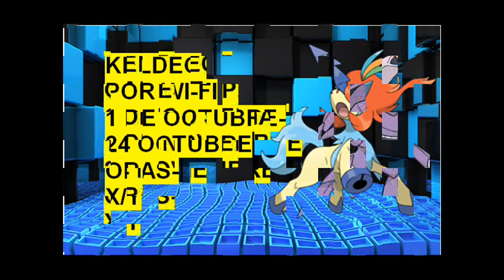Eventos Pokémon -año 2016 - Shaymin,Arceus,Victini,Keldeo,Genesect y Meloetta 4/4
IMPORTANTE !!! LEER DESCRIPCIÓN ! :
Eventos pokemon año 2016, quieres saber lo que viene? pues esta información es para ti.
PD: Sólo para países Americanos
PD II : Si querian a Volcanion solo hubo evento  en japon :c

Visita mis Blogger ...